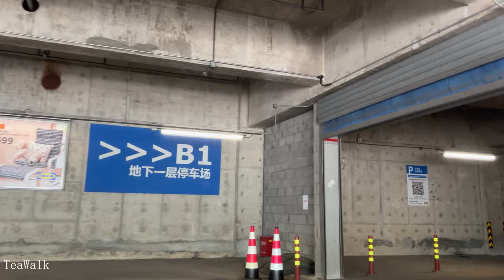Wuzhou Road｜Driving Shanghai 4K｜Middle Ring Road｜Inner Ring Road｜Jungong Road Tunnel｜Zhoujiazui Road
五洲大道｜开车 上海 4K｜中环线｜内环线｜环城高架路｜军工路隧道｜周家嘴路隧道｜张杨路
Wuzhou Avenue｜Drive Shanghai 4K｜Middle Ring Line｜Inner Ring Road｜Ring City Elevated Road｜Jungong Road Tunnel｜Zhoujiazui Road Tunnel｜Zhangyang Road

More Driving Videos｜更多开车视频
Nanjing Road Drive to Songjiang Sheshan ｜Shanghai 4K｜Yan an west road｜Chenhua road｜Middle ring roa
南京西路 开车去 松江佘山｜自驾 上海 4K｜延安西路｜嘉松路｜林荫新路｜辰花路｜卖新公路｜中环线
Expressway G2｜Beijing Shanghai ｜ Suzhou｜Yangcheng Lake Service
G2 京沪高速公路 4K｜上海到苏州 ｜阳澄湖服务区｜全程约70公里｜G42 沪蓉高速｜苏州高架快速路｜星港街｜东方之门
Jing an Temple Street｜Driving Tour Shanghai 4K｜West Nanjing Road｜Huaihai Road｜Xin Tian Di｜Fumin road
静安寺街区｜开车游览 上海 4K｜南京西路｜淮海中路｜新天地｜浙江中路｜静安久光百货停车场｜
The bund Beijing Road｜Driving Shanghai Tour City 4K｜Hengshan Road｜Jianguo West Road｜Huaihai Road
外滩 北京东路西路｜开车 上海 游览城市 4K｜衡山路｜建国西路｜淮海中路｜静安街区
River Bridge Shanghai4K｜Chongming Island｜Changxing Island ｜G40
长江大桥，上海G40高速公路，崇明岛集市，崇明岛长途汽车站，长兴岛风力发电风车农田，
The Bund｜Driving Tour Shanghai 4K｜hengshan road｜Fuxing road｜Zhejiang Road｜Huaihai Road｜Yongjia road
外滩｜开车游览 上海 4K｜衡山路｜复兴中路｜浙江中路｜建国西路｜永嘉路｜淮海中路｜
Huaihai Road｜Driving Shanghai Tour 4K｜Kaixuan road
Drive Shanghai Downtown 4K｜the Bund｜Fuzhou road｜Fuxing road Residence｜Jing an Street
开车 上海市区道路 4K｜外滩｜ 福州路｜复兴中路西路｜老洋房历史文化街区｜万航渡路
Drive in Shanghai Downtown 4K｜Sichuan North Road ｜ Hongkou Ruihong New Town｜ Kongjiang Road
Huaihai Road Drive To Qingpu Dianshanhu Grand View Garden｜Shanghai 4K｜Yan an elevated road
淮海中路 开车去 青浦  淀山湖 大观园｜上海 4K｜延安高架路｜菘泽高架路｜淀山湖大道｜沪青平公路.
Xintiandi Tour｜Driving Huaihai road｜Shanghai 4K｜Jianguo Road｜Xintiandi fountain｜foodie social
新天地游览｜开车｜淮海东路，中路 ，西路｜上海 4K｜建国西路｜新天地喷泉｜南里食集｜排骨饭
Driving Shanghai Downtown 4K｜Century Avenue ｜ Window View ｜ Inner Ring Elevated Road ｜Elevate
Sinan Road｜Drive Tour Shanghai 4K｜Julu road｜West Nanjing Road｜Huaihai Road｜Xin Tian Di｜Fumin road
West Nanjing Road｜Driving Tour Shanghai 4K｜Huaihai Road｜South north elevated road
南京西路｜开车游览 上海 4K｜淮海中路｜南北高架路｜世纪大道｜静安徐汇街区
Huaihai Road｜Driving Tour Shanghai 4K｜Xintiandi｜West Nanjing Road｜Zizhong road｜huashan road｜Lujiazui
淮海中路｜开车游览 上海 4K｜新天地｜南京西路｜自忠路｜复兴西路｜西藏中路｜华山路｜永源路｜陆家嘴｜世纪大道